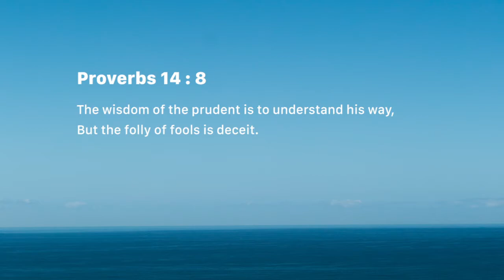Prudence ponders (Monday July 09)